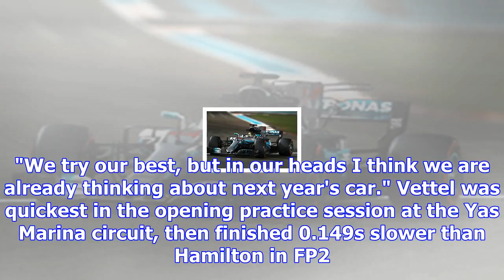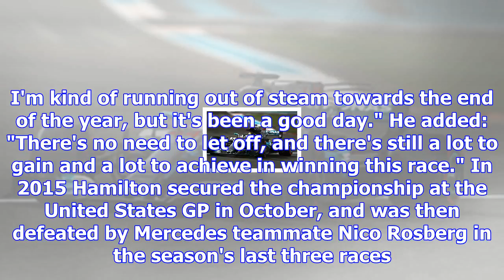Ferrari "mindset" already on 2018, says vettel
After taking the championship fight to Lewis Hamilton and Mercedes for most of the year, Vettel fell...